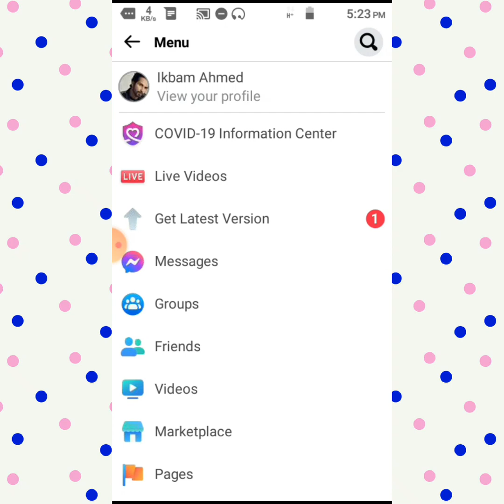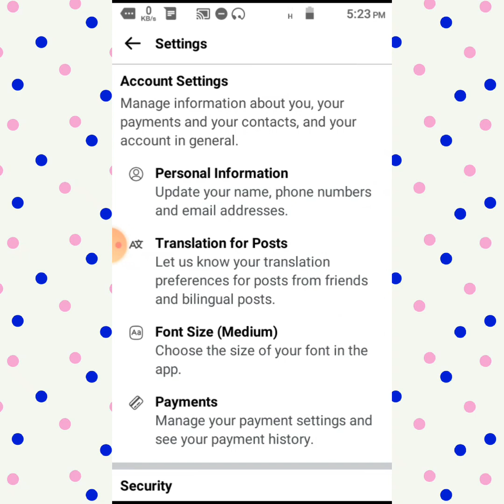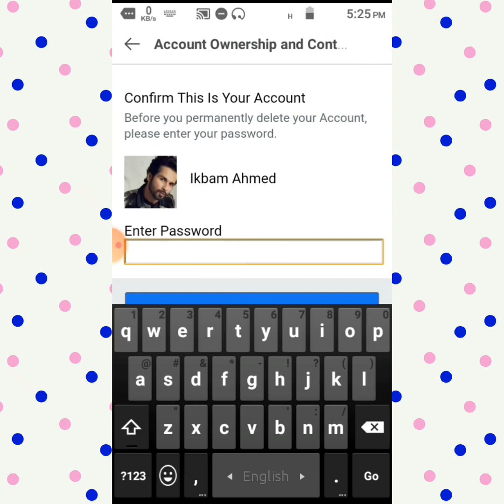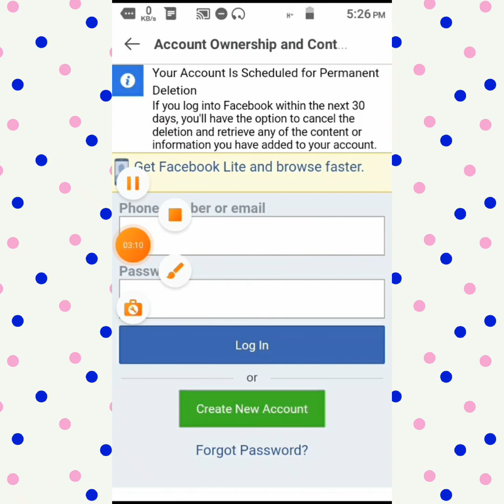কিভাবে ফেইসবুক অ্যাকাউন্ট ডিলিট করতে হয় ২০২১। [How to delete facebook account permanently] 2021।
ফেইজবুক অ্যাকাউন্ট ডিলিট